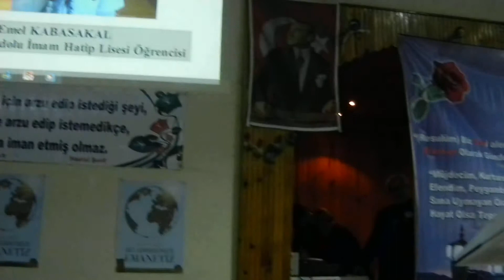EMEL KABASAKAL / ÇAYCUMA KUTLU DOĞUM (ŞİİR)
çaycuma müftülüğünce çaycuma belediye düğün salonunda düzenlenen kutlu doğum programında Çaycuma And.İHL öğrencisi Emel Kabasakal "Ya Resulallah" adlı şiiri okudu.19.04.2015